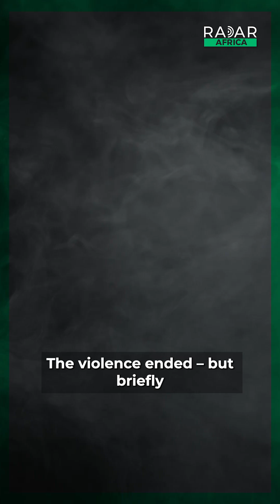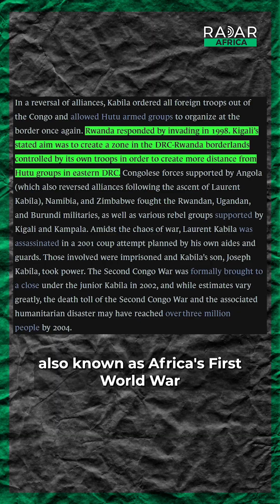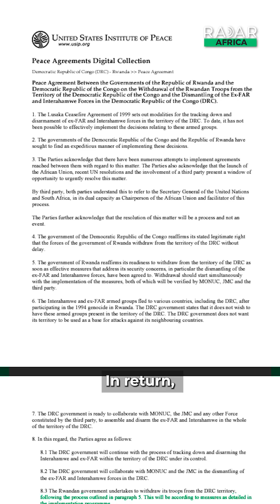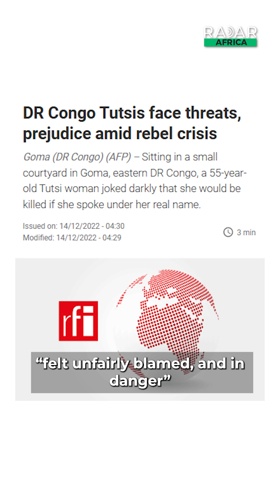DRC's Rwanda problem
As the Democratic Republic of Congo gears up for general elections in December, here’s a look at one of the country’s long-standing issues — its relationship with Rwanda.